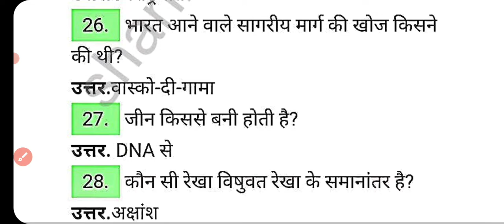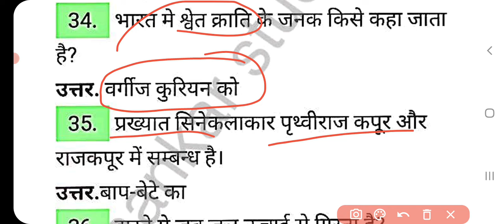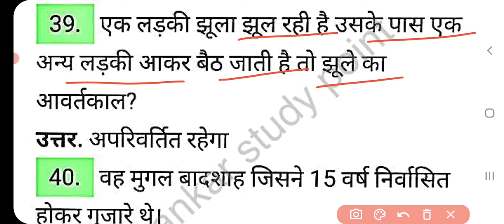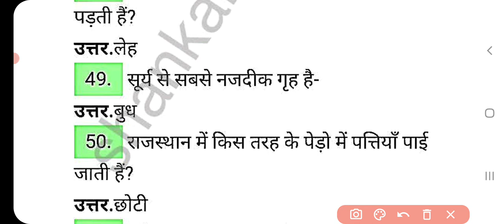जनरल नॉलेज भाग-3 (@Shankaralokvlogs )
join @Shankaralokvlogs